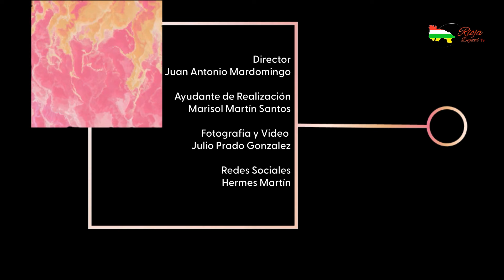Entrevista Guadalupe Fernández Carnaval del Vino de Haro FITUR 2024 por José Antonio Rupérez Caño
Entrevista realizada a Dña. Guadalupe Fernández, alcaldesa de la ciudad de Haro, por D. José Antonio Rupérez Caño, presidente del Centro Riojano Madrid, con motivo de la presentación del nuevo formato del Carnaval del Vino de Haro, realizado en el stand de La Rioja en FITUR 2024. El evento tendrá lugar el 9 de febrero en la plaza de La Paz. En la misma animan a qué los ciudadanos y visitantes de la ciudad se sumen a este importante cita.

El Carnaval del Vino de Haro ha sido presentado por la alcaldesa y por el concejal D. Rafael García Vargas.

Las cámaras de Rioja Digital TV, dirigidas por D. Juan Antonio Mardomingo, cubrieron la transmisión.